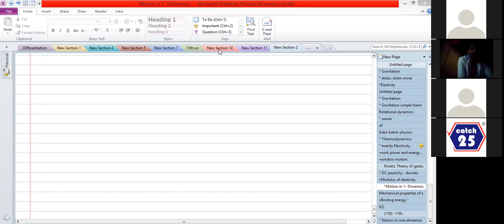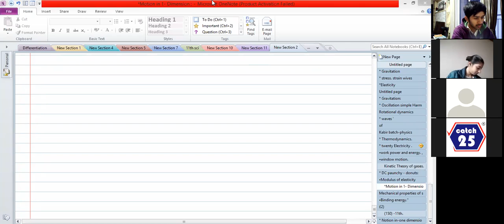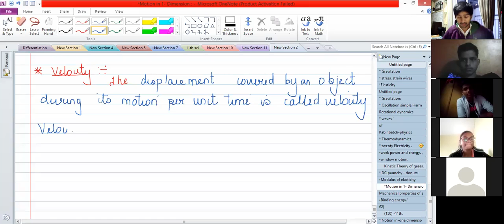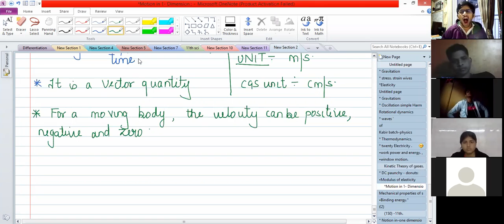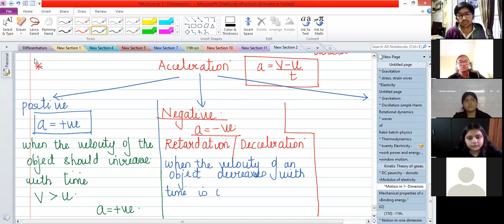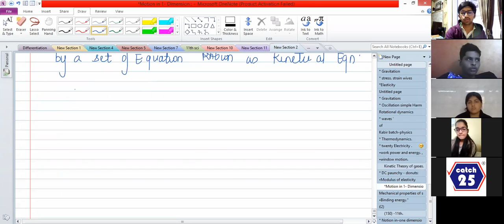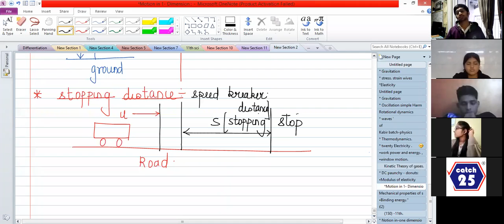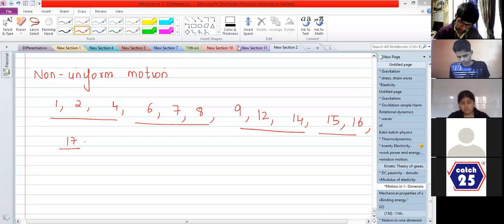L-2 | MOTION IN STRAIGHT LINE | NEET-XI | LECTURE RECORDING | PROF. OBED | CATCH25